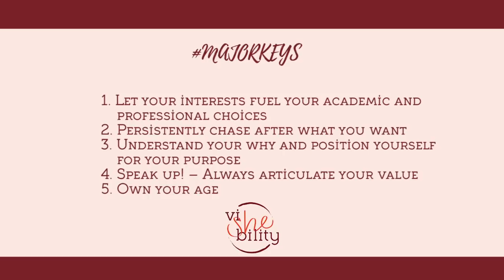viSHEbility - Episode 1 - Adesuwa Okunbo, MD & Partner Syntaxis Capital Africa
Market Sphere: Private Equity, Finance, Investment Professional

About Adesuwa
Adesuwa Okunbo is the Partner & Managing Director of Syntaxis Capital Africa.

Prior to Syntaxis Africa, she was in the Leveraged Finance team at J.P. Morgan, involved in $3.6 billion worth of transactions across emerging markets, including in Africa. Prior to joining the Leveraged Finance team, Adesuwa was in the Client Coverage and Mergers and Acquisition covering companies in the Diversified Industries & Consumer, Healthcare & Retail teams, working on transactions totalling just over $2 billion.

Prior to J.P. Morgan, Adesuwa worked in Africa-focused private equity at TLG Capital as an investment professional, involved in transactions across Anglophone Africa including a successful investment in Uganda where she personally invested. Adesuwa started her career at Lehman Brothers in 2008 and holds a BSc in Economics from the University of Bristol.

Key Takeaways from this conversation
1. Let your interests fuel your academic and professional choices
2. Persistently chase after what you want
3. Understand your why and position yourself for your purpose
4. Speak up! – Always articulate your value
5. Own your age